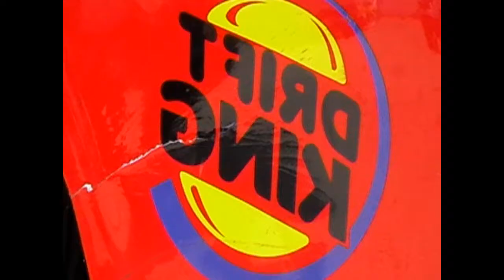2009 Drift Kerényi Ádám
Kerényi Ádám Drift 2009